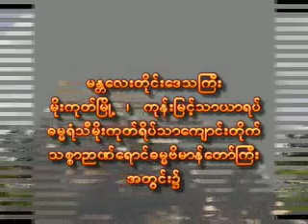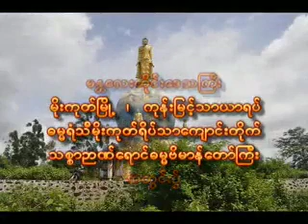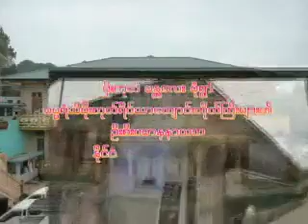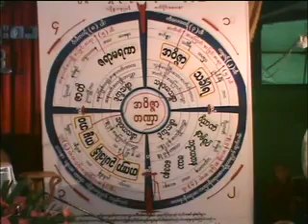"ကာယာႏုပႆနာ ရႈပြားနည္းအလုပ္သင္တရားေတာ္(၂) - ဓမၼရံသီဆရာေတာ္္ အရွင္ သုနႏၵၵ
"ကာယာႏုပႆနာ ရႈပြားနည္းအလုပ္သင္တရားေတာ္(၂) (၉.၄.၂၀၁၂)"
မိုးကုတ္ၿမိဳ႕ ဓမၼရံသီဆရာေတာ္္ အရွင္ သုနႏၵၵ
 (Myanmarnet.net Dhamma Videos) (ျမန္မာနက္)